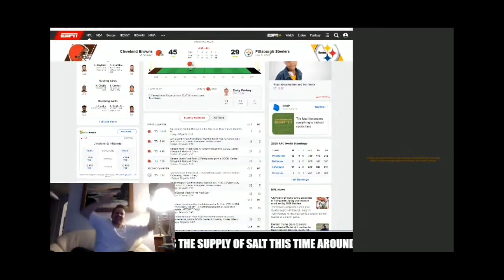Urinating Tree dances to Corvette Corvette during Browns - Steelers Wildcard